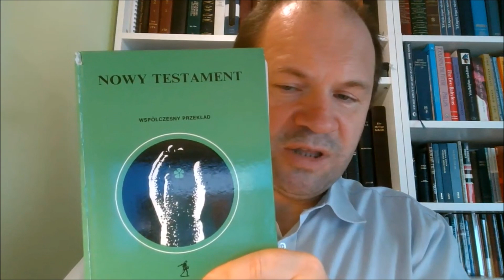#01001 Czego uczy mnie Biblia w 1 Księdze Mojżeszowej, Genesis, Rodzaju, w rozdziałach od 1 do 21